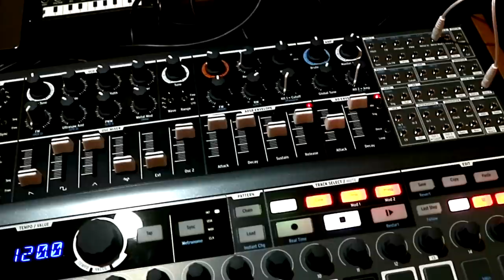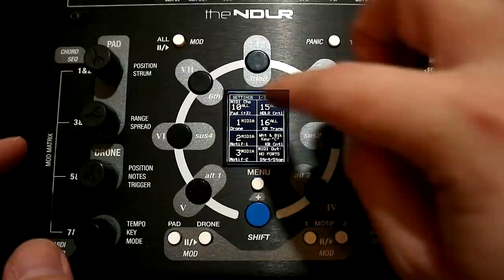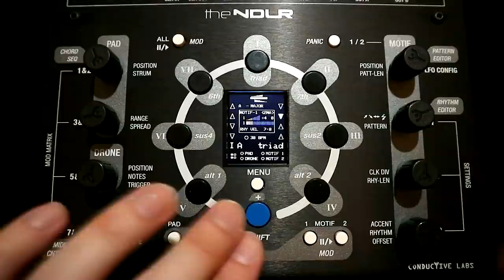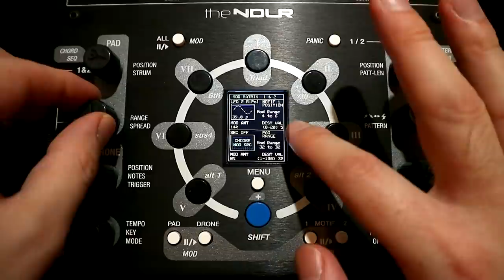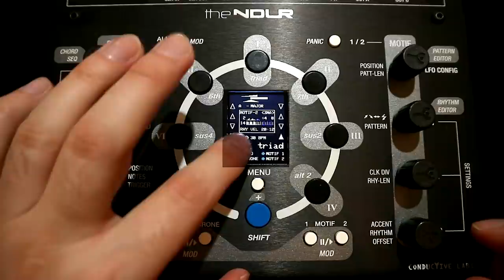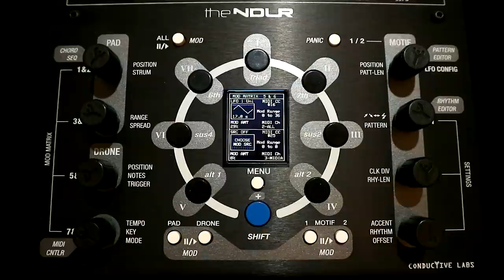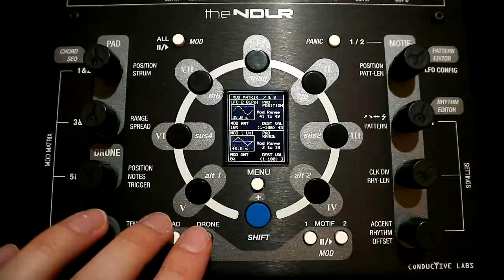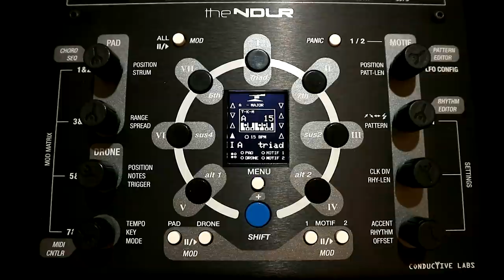Conductive Labs NDLR: Creating Generative Music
The NDLR can be a tricky device to classify. It is not a traditional sequencer, but it certainly does sequence. To call it an arpeggiator would be to undersell it significantly, but arpeggios are very much an intrinsic part of its DNA. It is obviously far away from a traditional midi controller but it offers hands on control over midi instruments.

So I think that maybe it's better to think about the NDLR in terms of how it influences your relationship with your instruments. When you use a keyboard controller, you are playing the role of performer. When using a sequencer your job is more that of composer, with the sequencer then in charge of the actual performance.

With the NDLR you are more acting like a band leader during a jam. You set up a musical environment with rules, and as the performance happens,  you direct the flow of the music with broad strokes; the details are left up to the performers jamming away inside the NDLR.

This blurring of the line between composer and performer really speaks to my interest in generative music so in this video, starting with a blank slate, I look at how you can use the NDLR to create generative music, taking an in-depth look at some features that I think are really cool when working in that kind of environment.

Transparency Notice: The NDLR was kindly provided to me by Conductive Labs